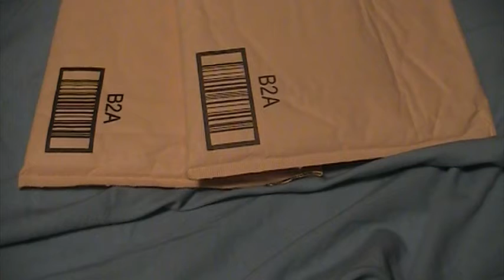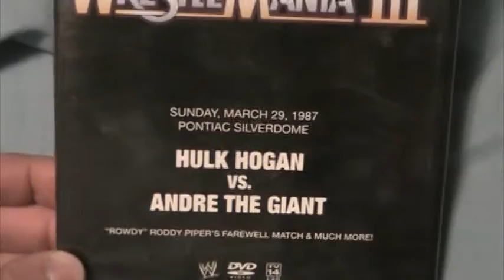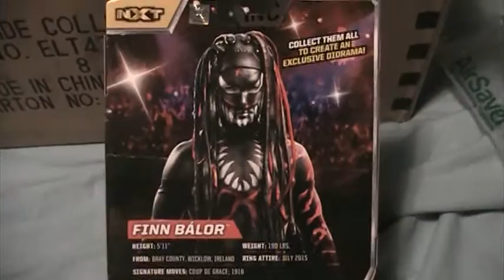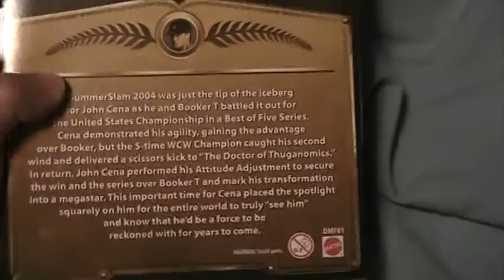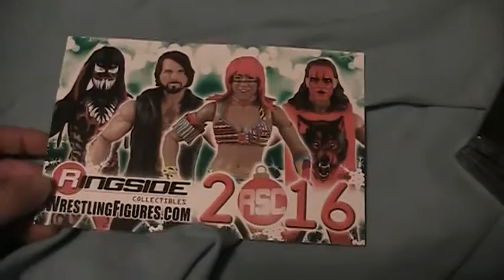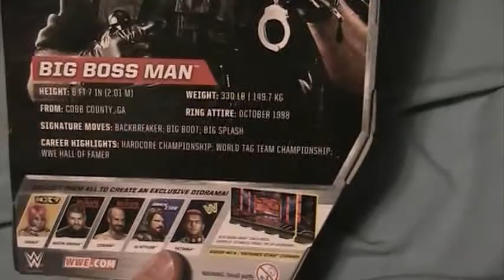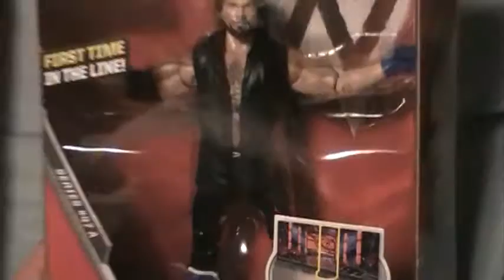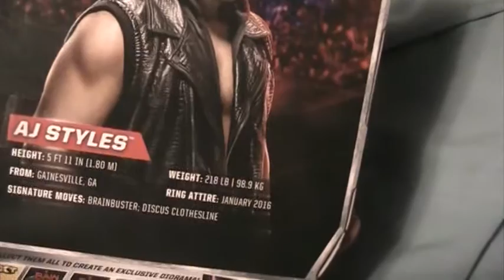Ringside Collectibles.com+Amazon.ca Unboxing (12-21-2016)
Unboxing from Ringside Collectibles.com and Amazon.ca